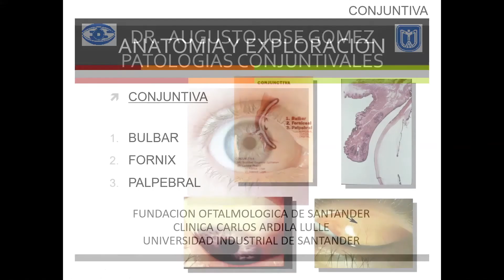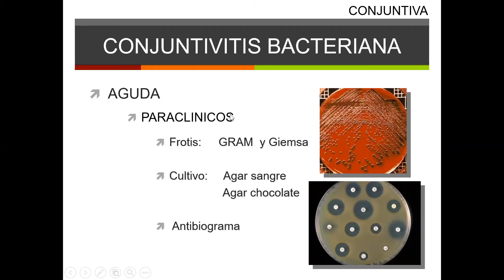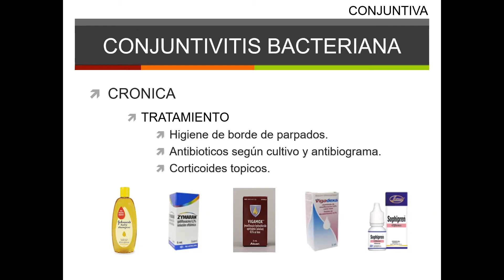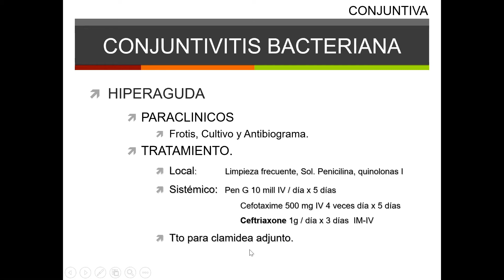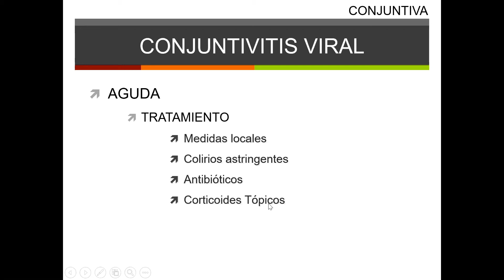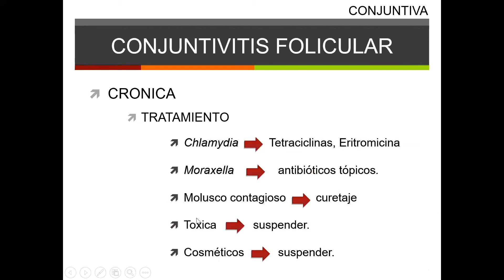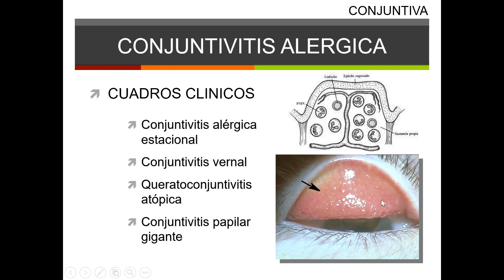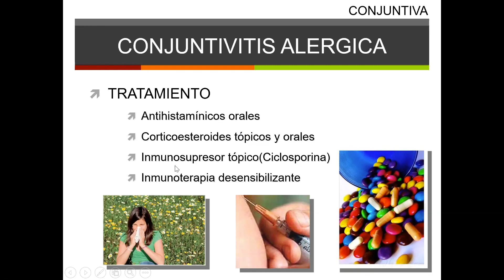CLASE CONJUNTIVITIS ESTUDIANTES DE MEDICINA 2022 DR A GOMEZ